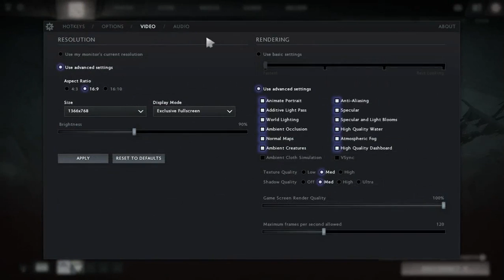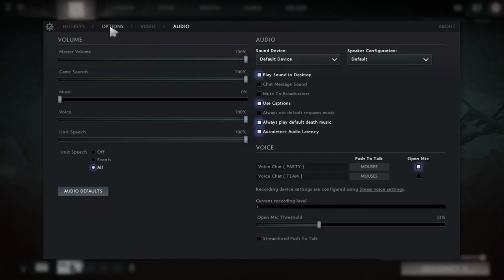Let's ăn Hành cùng Dota 2K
Khi bạn tryhard bằng độmay mắn của bạn
Welcum du gayz
my name is genosu and i had a bkb and mom

~~ well chúc các bác xem noob vui vẻ
Video được tài trợ bởi team Poli + vài tên noob
hãy tự nhiên để lại cmt bình luận
Like nếu thấy hay và dislike nếu nó dở